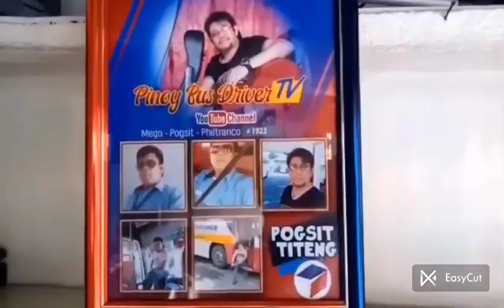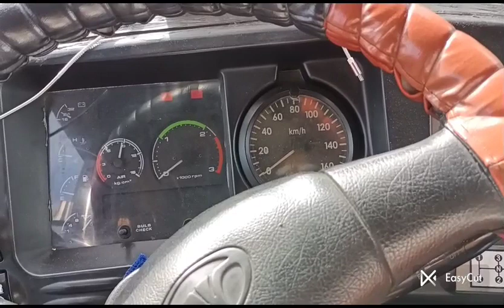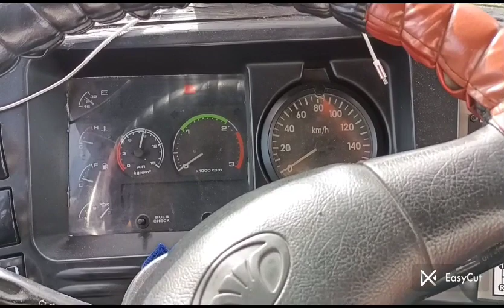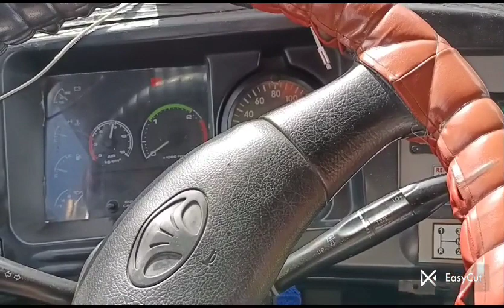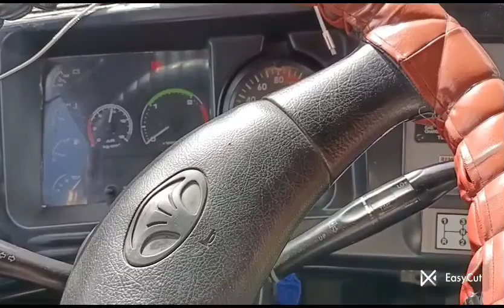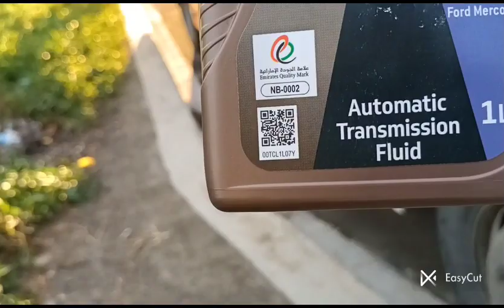part11 check up bus& add AFT